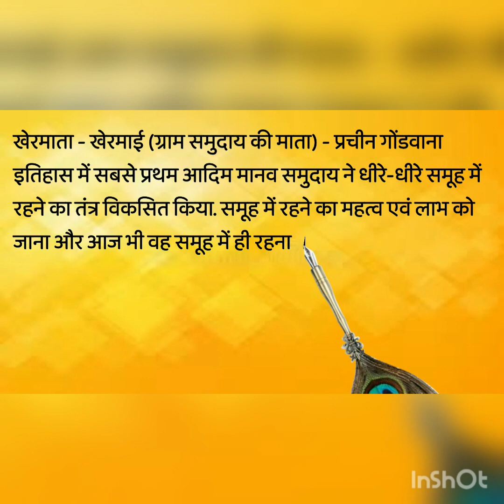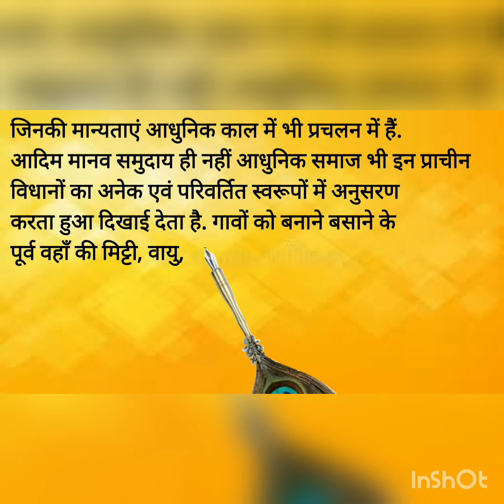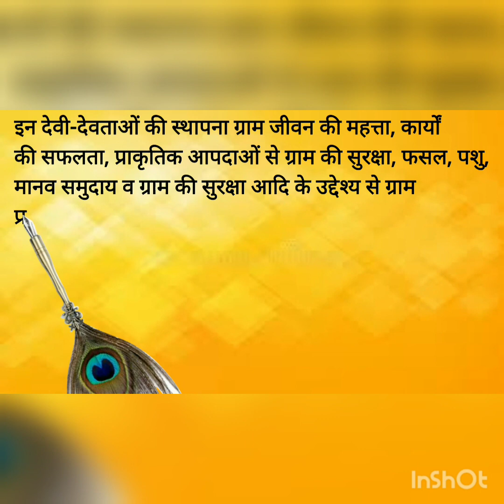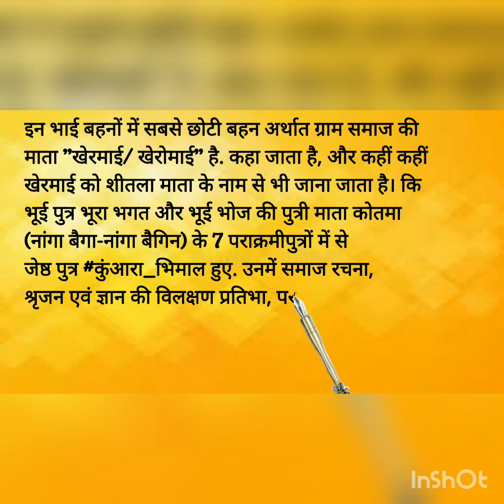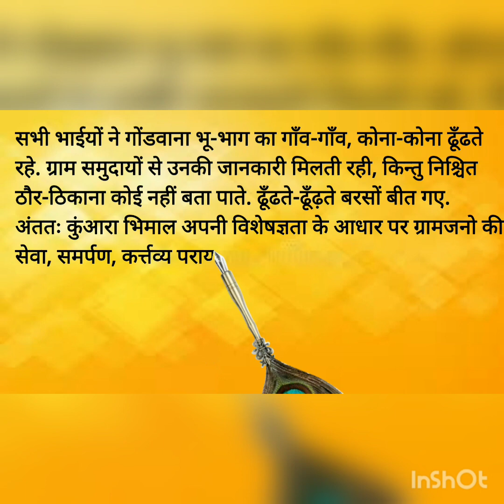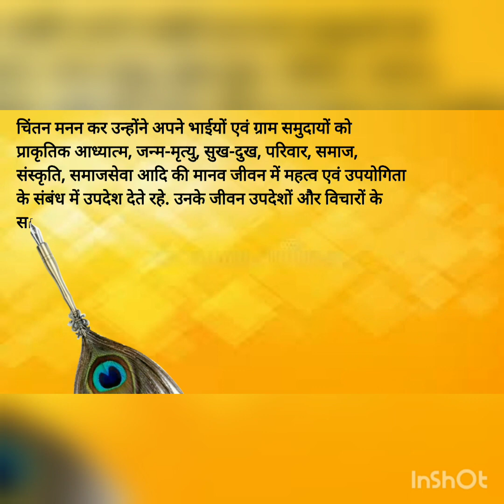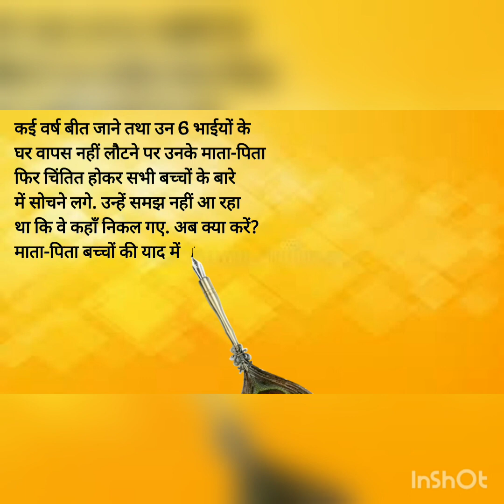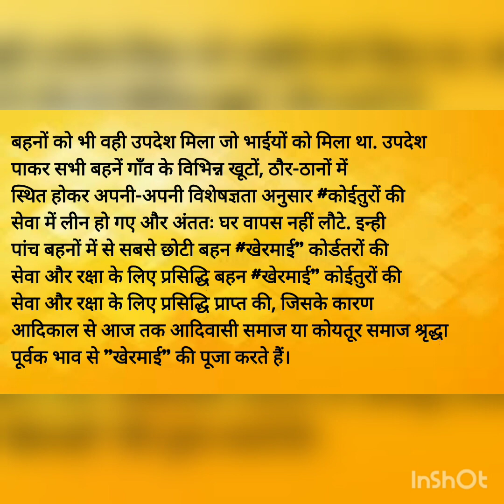खेरमाता , खेरदाई या शीतला दाई का इतिहास ? कौन है खेरमाई???